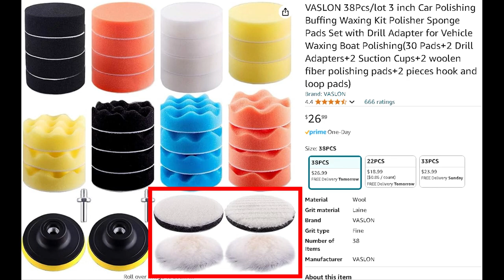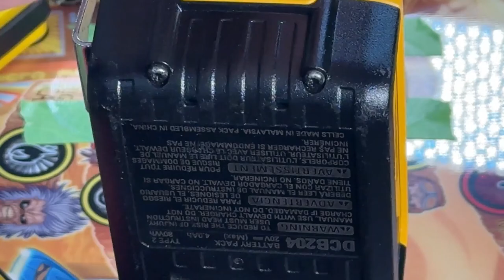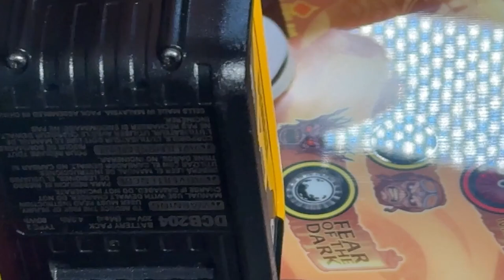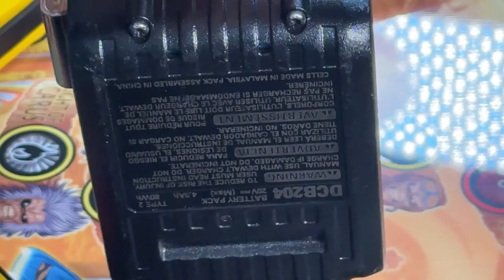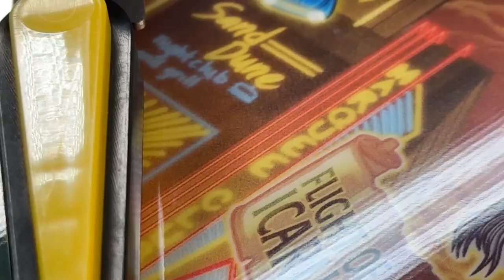Clear coat correction to fix a scratch on a brand new in box Stern Iron Maiden Pro Pinball Machine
I unboxed this brand new pinball machine and noticed there was a 2"+ inches scratch right above the left flipper. Contacted Stern and they told me to try polishing it using Novus 2 however it made it kind of worse.

I used a clear coat correction technique often used on automotive clear coat.
1) Isolate the area to repair
2) Using the softest polishing wheel, apply plenty of compound (P21S wax in this case which is non abrasive).
3) Make sure to monitor the surface, you want to use a fairly low RPM so you dont burn the clear coat.
4) Use a buffing wheel to remove the wax, then a microfiber to get the rest off.
5) Remove the tape, repeat the same process on a larger area to blend the "polish" to the rest of the playfield.

It will look as good as new! (Even if it is) Had to purchase a polishing kit and spent quite come time on this in order to achieve that result, quite unfortunate on a brand new machine.

Hopefully you do not have to go through that on your new game and their quality control process improves.

*Sorry for the bad angle cameras, was really focused on the polishing and didnt realize I was blocking the camera lol

More to come on the Stern NIB fix and repair upcoming video series!